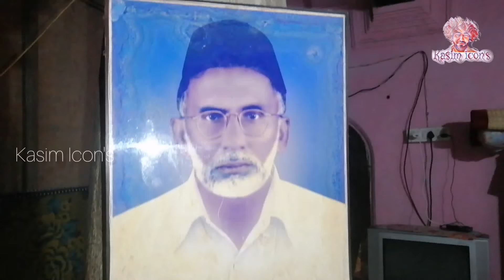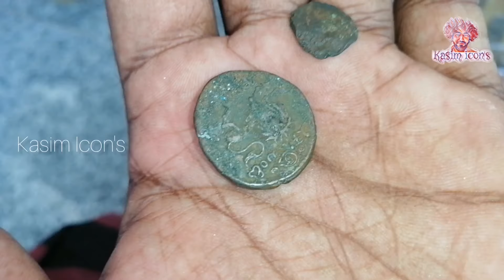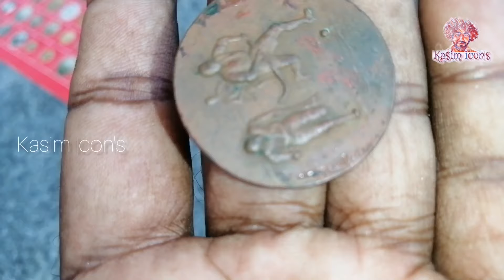புதுமடத்தில் 150 வருட பழைய கட்டிடம் | 150 year old building | 400 years old coins | Kasim Icon's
This building from 150 years old, still available in pudumadam village.